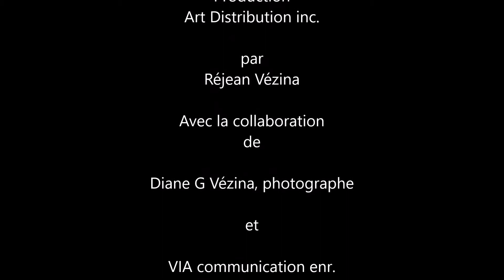Art distribution présente : Yves St Louis, artiste peintre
La peinture m’amène à voir les sujets potentiels d’un tout autre œil et à contempler la nature plutôt que simplement la regarder.